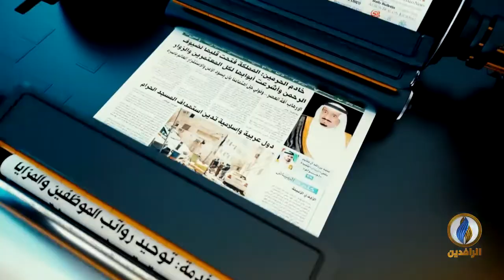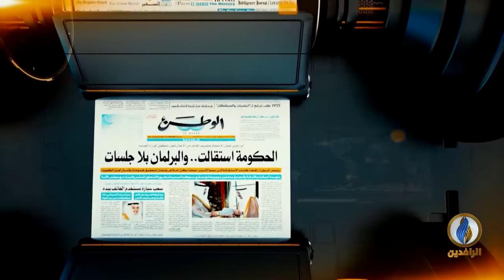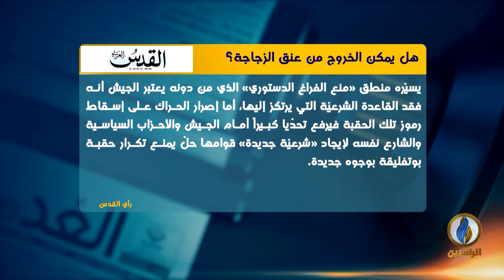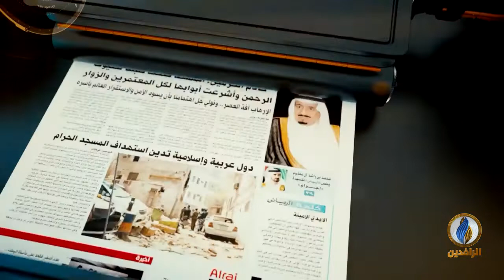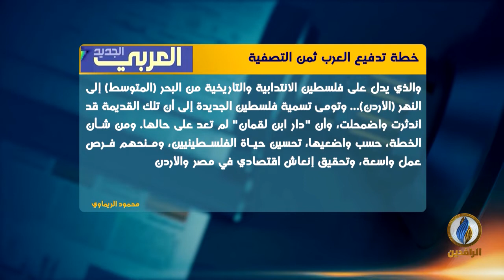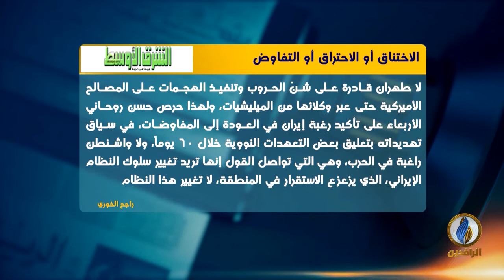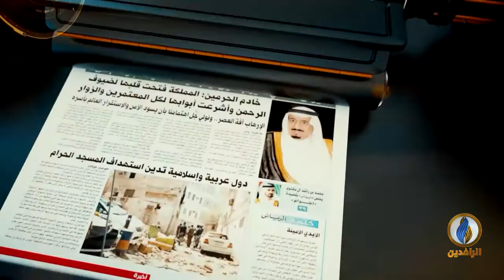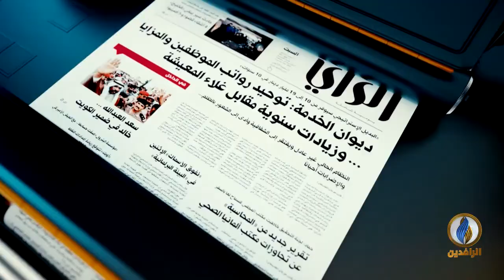صدى_الأقلام | 11 - 05 - 2019